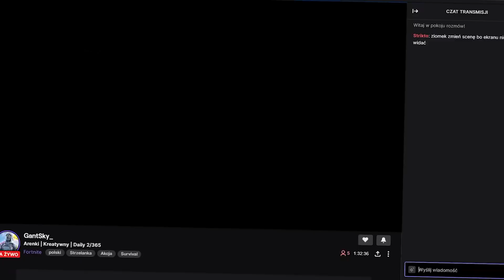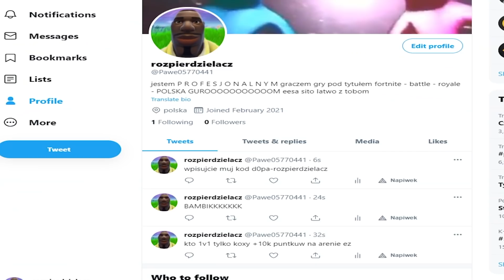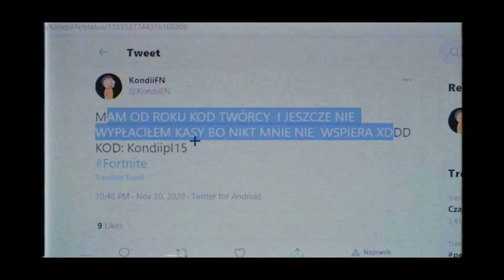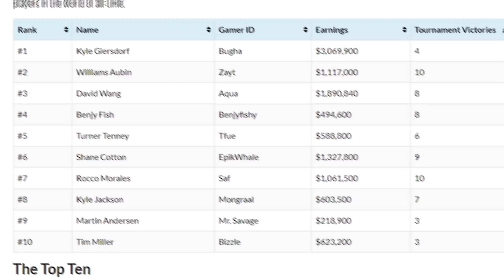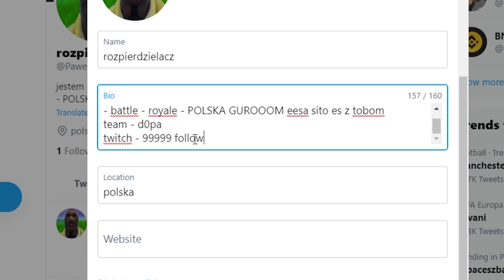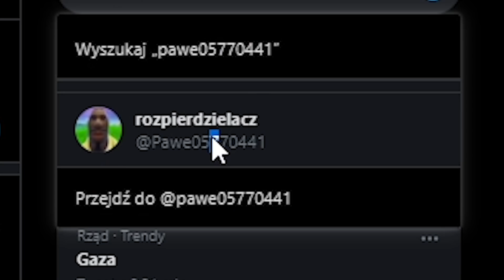JAK ZOSTAĆ SPOCONYM STREAMEREM W FORTNITE?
PORADNIK JAK ZOSTAĆ SPOCONYM STREAMEREM W FORTNITE

Chcesz mnie mieć w znajomych? To proste! 😎
Wystarczy, że wyślesz screena / zdjęcie z dowodem, że mnie wspierasz w sklepie Fortnite! 😉

🔸Drugi kanał:  @ModyStrikto

Siema! Ten film to poradnik dla każdego, w którym tłumaczę w jaki sposób możecie zostać profesjonalnym streamerem grającym profesjonalnie w Fortnite 😎 Wszystko jest wytłumaczone dokładnie, pod koniec Kebcio dodał jeszcze coś od siebie także oglądaj do końca! Zapraszam do oglądania do końca 😎